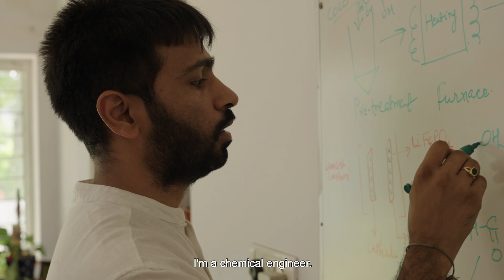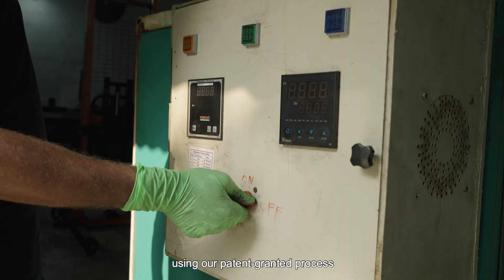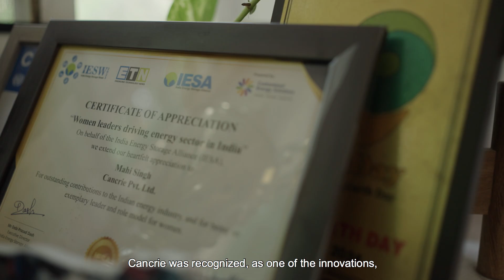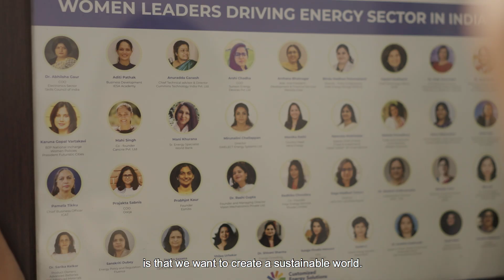Cancrie: Using agricultural waste to improve battery effeciency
MeetOurSuperstarFounders: Cancrie’s Mahi Singh and Akshay Jain

By transforming recycled agricultural waste into high-purity nano carbons, Cancrie is tackling two significant challenges: enhancing battery performance and reducing environmental waste that would otherwise go to landfills. Their breakthrough technology increases battery cycle life by 50% and improves energy efficiency by 40%, enabling longer-lasting, more efficient batteries.

As global demand for improved batteries surges—driven by the rise of EVs and renewable energy—Cancrie is using innovative technologies to create a measurable climate impact across India and Bharat. Watch the video to know more: